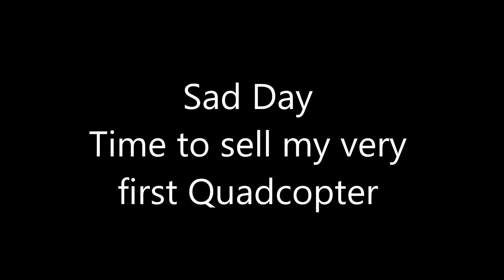WLTOYS V959 V222 Quadcopter. Selling my very first Qaud. Sad Day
Quick flight to make sure it still works.